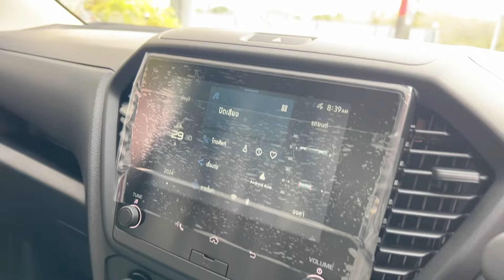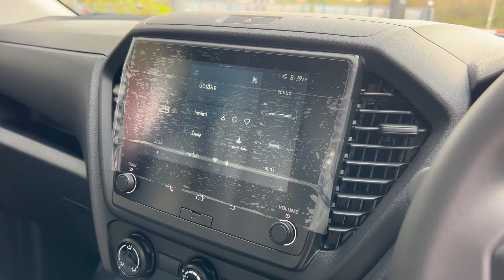อีซูซุ2024 Spark 3.0S 190 แรงม้า ราคา 635,000